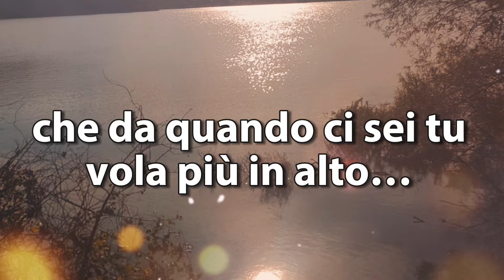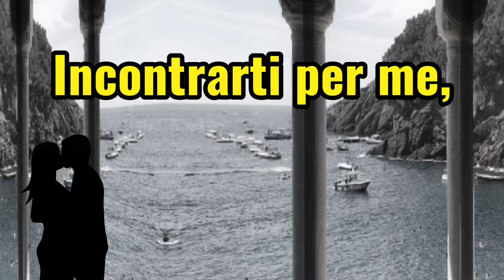Per te AMORE mio…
Per tutti coloro che amano ❤️… vi dedico queste parole ed immagini, grazie ✨